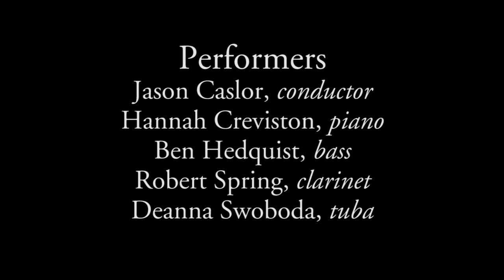Growing Block View_Enchained by Laura Kramer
Deanna Swoboda, tuba